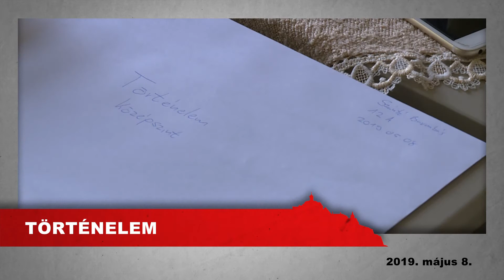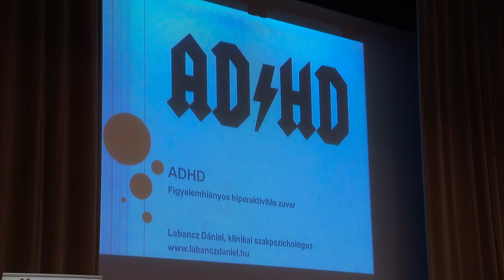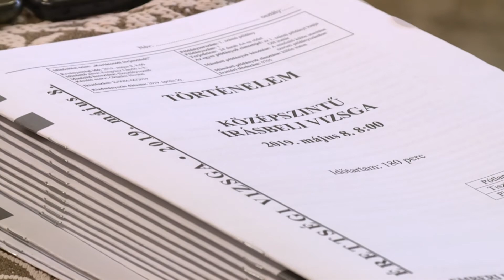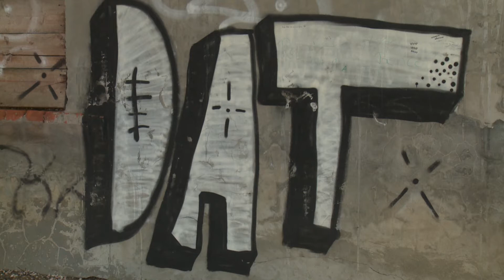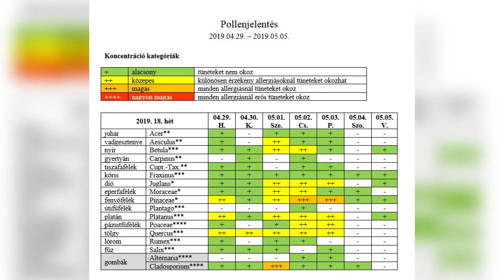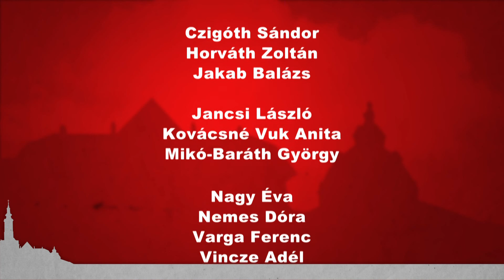Kanizsa TV Híradó - 2019. május 8.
ALKALMAZKODNI KELL – az iskoláknak és az oktatásnak a korral és a gyermekekkel együtt kell változniuk, hangzott el a neveléstudományi konferencián

TÖRTÉNELEM – összesen három órájuk volt az érettségizőknek a rövid válaszos és a kifejtős feladatsorra, a Híradó által megkérdezett diákok nem tartották nagyon nehéznek a tárgy idei írásbelijét

FALFIRKÁK – a város ebben az évben is támogatja a magántulajdonban álló építményeket elcsúfító graffitik eltávolítását